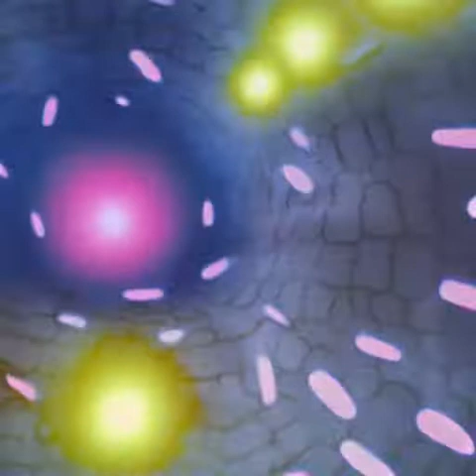How is a black hole created? [AI Art - Stable Diffusion]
I asked GPT3:

Give me a list of scenes that will reveal how a blackhole is created

1. A star explodes and collapses in on itself, creating a dense core.

2. The dense core continues to collapse, until it becomes a black hole.

3. The black hole sucks in matter and energy from its surroundings, growing larger over time.

4. As the black hole grows, its gravitational pull becomes stronger, and it can eventually swallow entire galaxies.

I put those prompts into Stable Diffusion.
Those prompts above should also be the subtitles.